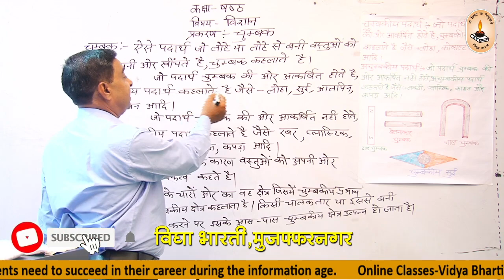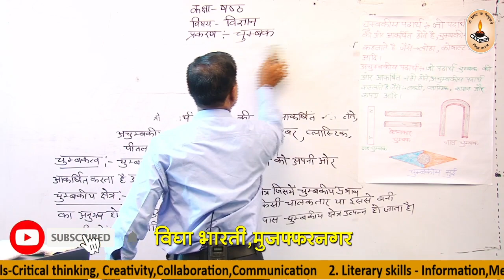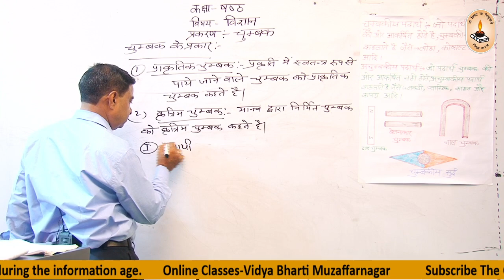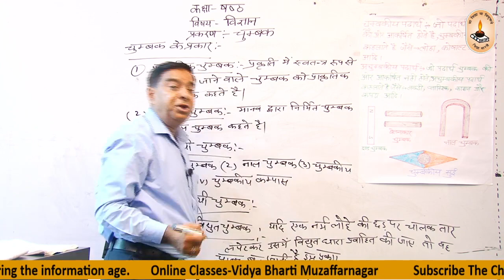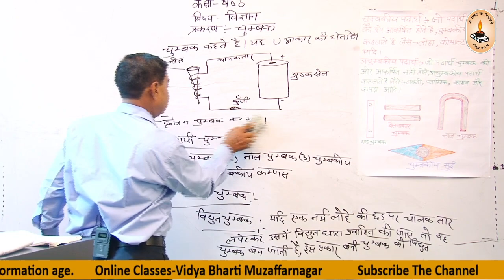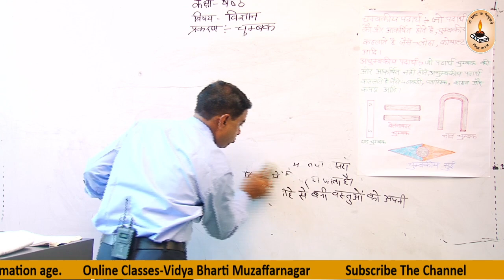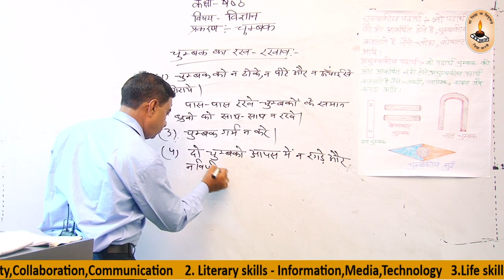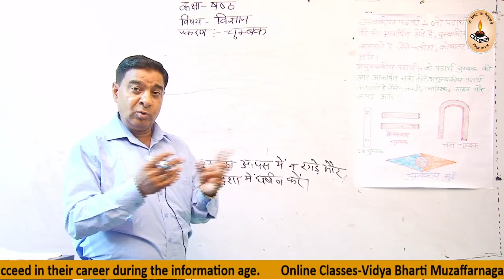कक्षा 6-विज्ञान I चुम्बक